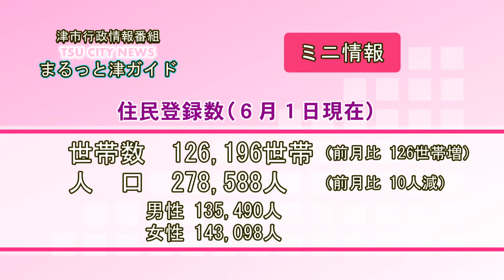エンディング：津市行政情報番組「次週の番組案内」R1.6.21